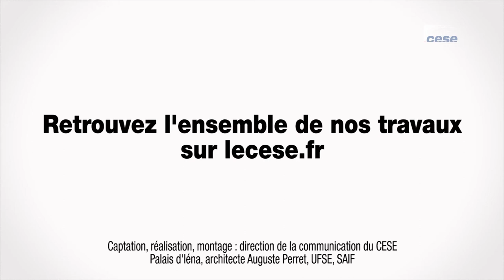Questions à Pascal TERRASSE (APF) - francophonie - cese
Questions à M. Pascal TERRASSE, Ancien député, Secrétaire général parlementaire de l'Assemblée parlementaire de la Francophonie, auditionné par la Section des affaires européennes et internationales du CESE dans le cadre de la saisine : "Le rôle de la France dans une francophonie dynamique".